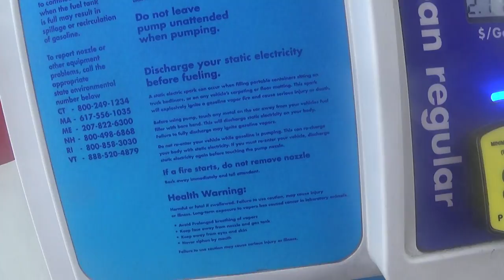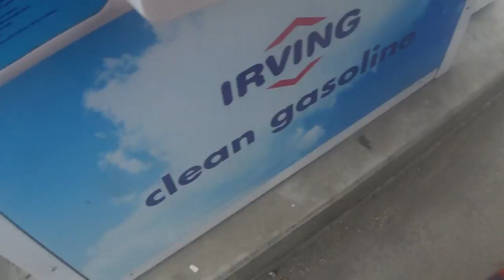JP Of NECC catches Detective Chistopher Mcgillacuddy Not following the LAW